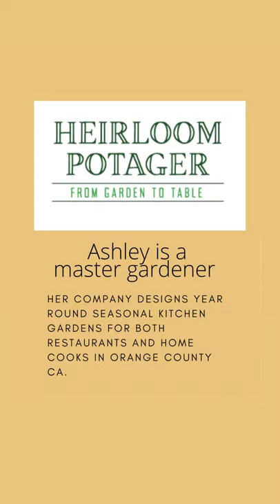Recipe with Ashley of Heirloom Potager; Roasted Acorn Squash with Hummus, Kale and Quinoa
Sometimes it's best to look to the garden for inspiration in the kitchen and Heirloom Potager knows exactly how!  You will want to keep this video on file!  Check out more at heirloompotager.com for great recipes and gardening tips as she creates edible gardens for both home chefs and Orange County restaurants.